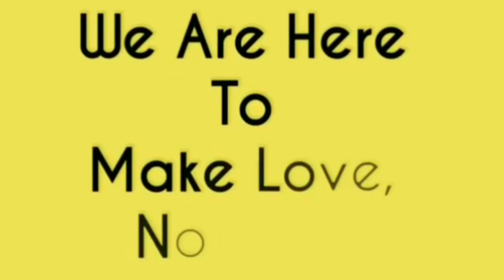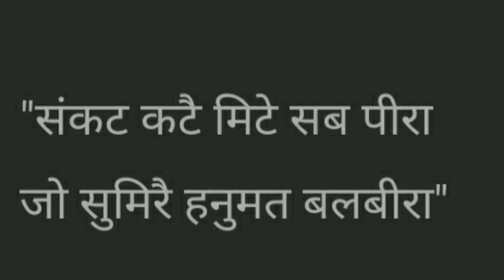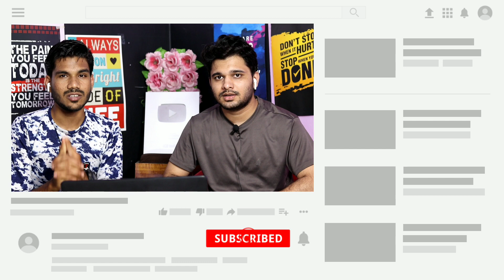Shri Hanuman Chalisa - Official Lyrical Video Reaction| Shatrughan Sinha | Pawan Singh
Indian Muslim Boys Reaction On
Shri Hanuman Chalisa - Official Lyrical Video | Shatrughan Sinha | Pawan Singh | Payal Dev Aditya De